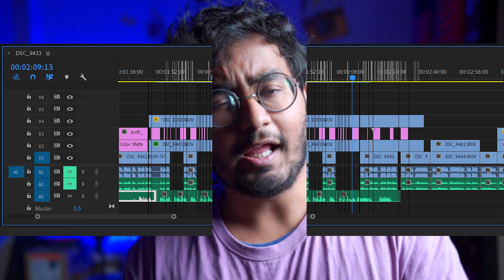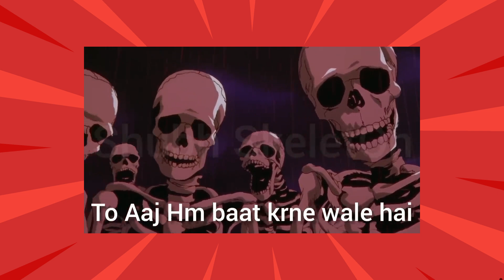Problems with NEW YOUTUBERS in 2022 | YouTube Motivational Video For Small Creators in Hindi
My New Professional Camera
Sigma Lens I Used on My Camera